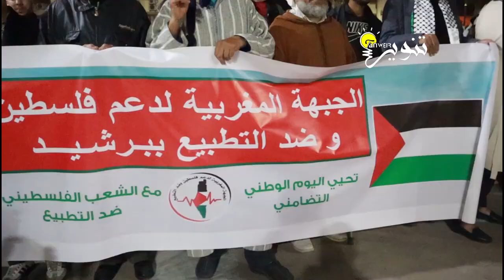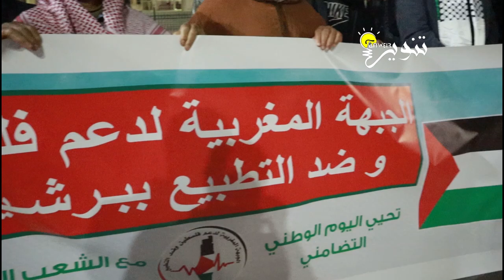وقفة الجبهة المحلية ببرشيد لدعم فلسطين وضد التطبيع في الذكرى 2 لاتفاقية التطبيع مع العدو الصهيوني